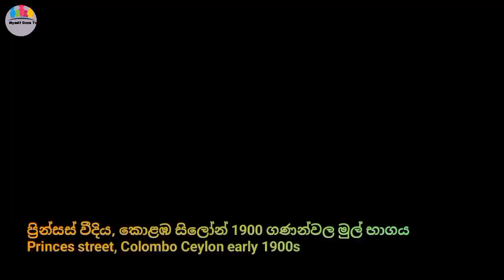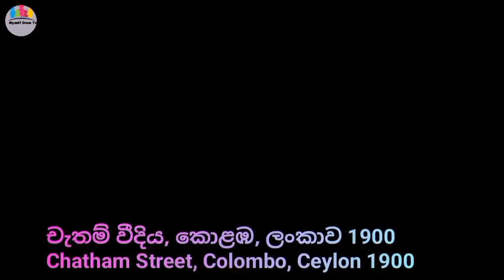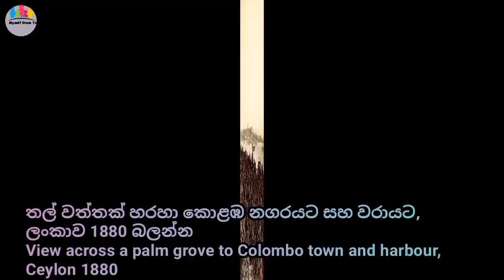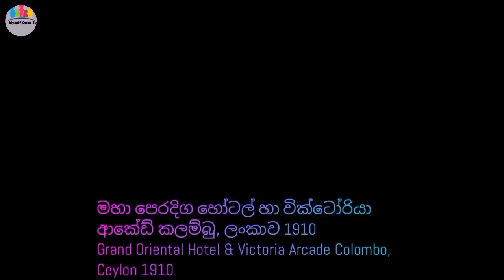අවුරැදු 220 පැරණී අතීත කොළඹ නඟරේ පින්තුරැ/220 years old picture of the old city of Colombo